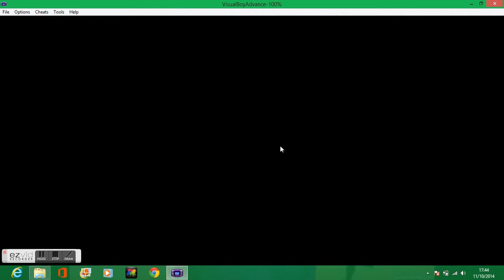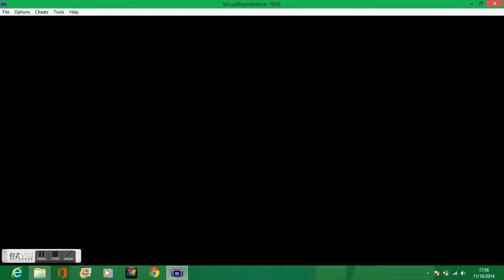Pokemon Snakewood #2 Defeating that BITCH!!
Hope y'all enjoy this video. I know I need a better mic but I'm working with what I got so please bare with me.